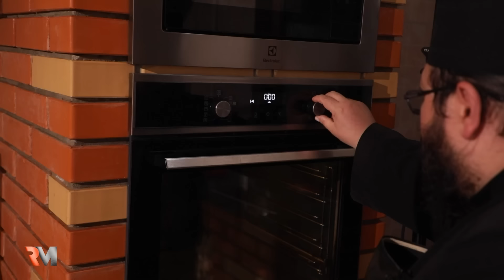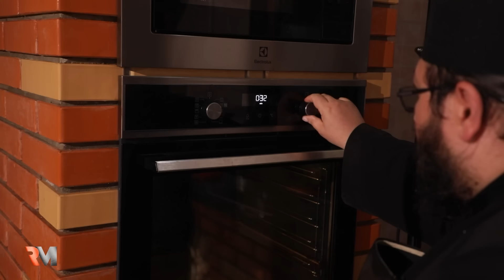Prăjitura cu morcovi și merișoare - Desert de post, delicios și rafinat || Rețete mănăstirești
La Mănăstirea Botoș, am fost surprinși să-l vedem pe părintele Mina transformând o simplă legumă în ingredientul principal al unui desert absolut delicios și rafinat. Din doar câțiva morcovi, părintele a reușit într-un timp incredibil de scurt să creeze un desert de post, cu un gust irezistibil, potrivit pentru a-i surprinde plăcut pe musafiri sau chiar pentru a te răsfăța pe tine!

Ingrediente:
300 ml - lapte vegetal
200 ml - ulei
500 g - zahăr
1,3 kg morcov
200 g - merișoare
200 g -  stafide
480 g - făină
15-20 g - praf de copt

Grafică: Cătălin Neda
Operatori imagine: Nicolae Stan, Cristian Andrei Enea
Editor imagine: Pr. Ionuț Paragină
Realizator: Alice Costin